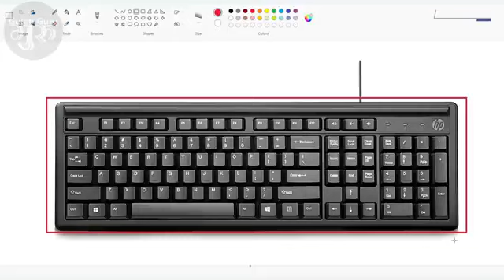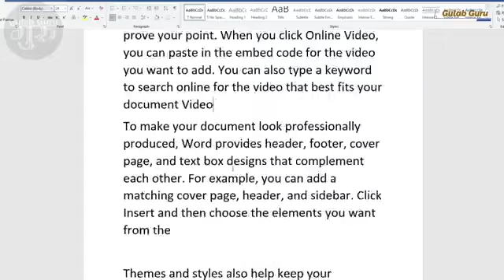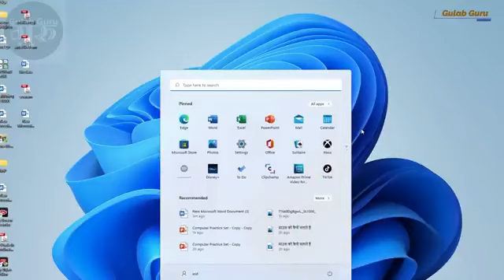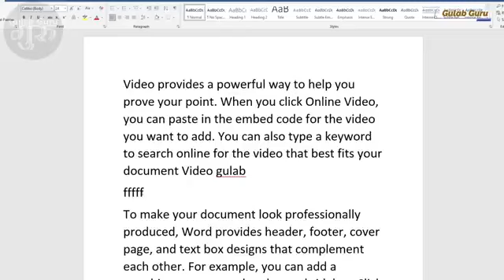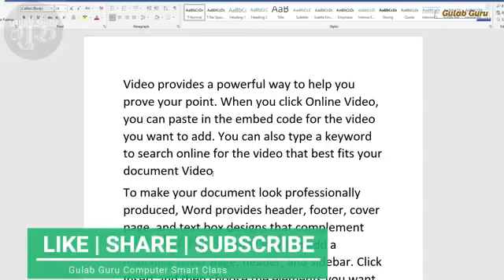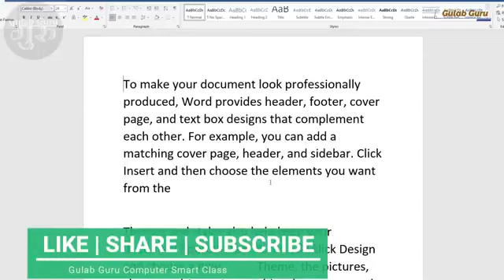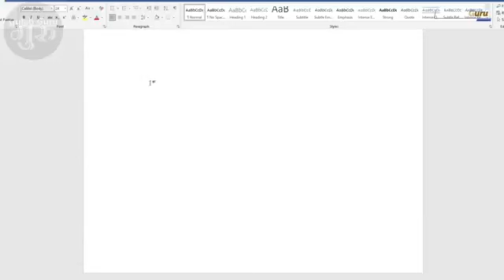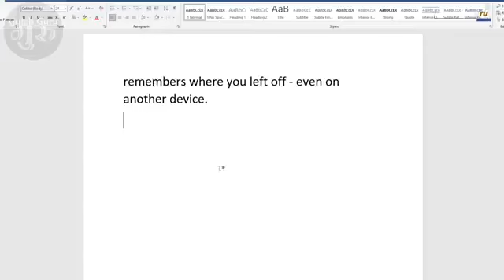Patel computer Damangar